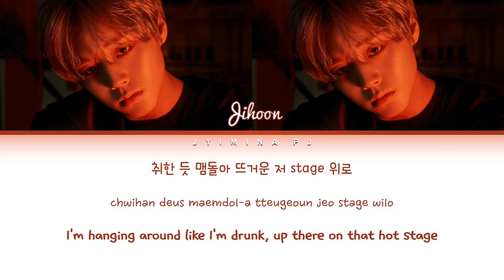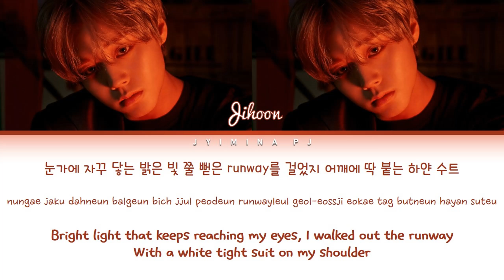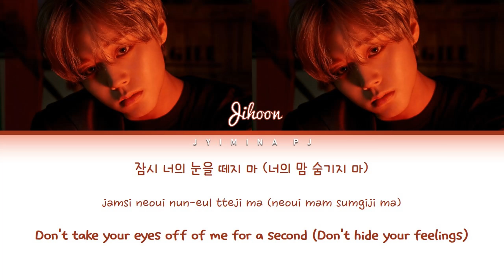Park Jihoon (박지훈) - '360' Lyrics (Color Coded_Han_Rom_Eng)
All rights deserved to Maroo Entertainment.

» Artist: Park Jihoon (박지훈)
» Song ♫: 360
» Album: '360' 2nd mini album
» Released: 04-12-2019